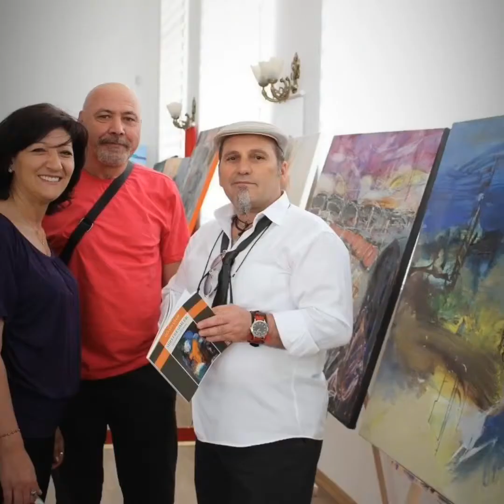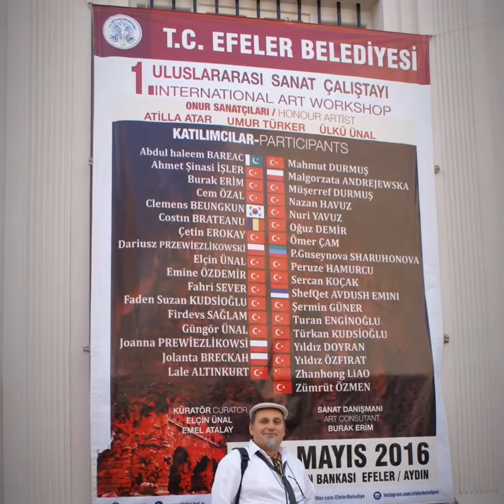International Art Symposiums Aydin